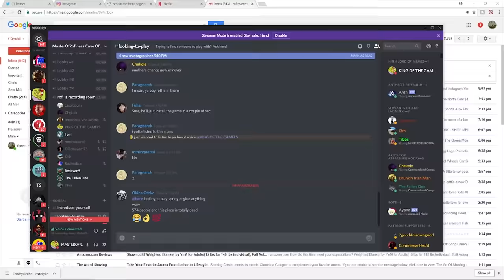WORST RTS EVER! 👾👾👾👾👾 - COMMAND AND CONQUER 4 MULTIPLAYER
THE BEST RTS EVER finally comes to the channel. Command and Conquer 4 one of the most memey games to grace us in the RTS world. Command and Conquer 4 is one of the best strategy game to exist. Command and Conquer 4 multiplayer will be the name of the game for today.

Behold disciples of Nod, for the end is soon upon us. Electronic Arts’ award-winning and best-selling Tiberium saga is coming to a powerful conclusion with Command & Conquer 4, which will introduce a multitude of innovations to the classic fast and fluid Command & Conquer gameplay, while retaining the core compulsions that fans have come to love over the series’ history.
It is the year 2062 and humanity is at the brink of extinction. Tiberium, the mysterious, alien crystalline structure that has infested Earth for decades and served as the primary reason for years of relentless conflict between the Global Defense Initiative (GDI) and the Brotherhood of Nod, is close to rendering the planet uninhabitable. Mankind is on the verge of extinction when Kane, Nod’s prophetic leader, emerges from seclusion to deliver GDI the message that he has developed a system that could control Tiberium and harness its power. But he cannot build this "Tiberium Control Network" without GDI’s cooperation. Thus, the two opposing factions – GDI and Nod – inevitably find themselves in desperation for the same cause: to stop Tiberium from extinguishing mankind.
After 15 years, the network is nearly complete, Tiberium is under strict control and our revitalized, newly terraformed planet is on the cusp of a new age of prosperity and progress. It is then that the world’s citizens begin to seriously ponder why Kane chose to help, and what will he want in return. These questions and more lead to the dramatic final act of the Tiberium saga.
With a multitude of innovative new features to the fast and fluid C&C gameplay, Command & Conquer 4 offers players an entirely new way to play C&C. An all-in-one mobile base, persistent player progression across all game modes that is constantly updated in a real-time online profile, a 3-class system for each of the two factions, co-operative play, and a 5v5 objective-based multiplayer mode that promotes teamwork and social interaction, make Command & Conquer 4 unlike any other C&C experience.
The Epic Conclusion of the Saga - Kane returns in the thrilling conclusion to one of gaming’s longest running storylines, told through gritty live-action cinematics. Choose to take on the campaign solo or team up with a friend and play cooperatively!
Choose Your Class - Choose from three unique classes from both GDI and Nod, each with its own specialized units and powers, for more strategic and combative options that match your play style of choice! Offense, Defense, or Support classes—which will you pick?
Always on the Move - For the first time ever in the C&C series: a massive, mobile, all-in-one base, The Crawler, lets you pack up and move your base with your army for a new layer of strategic depth. Build units as you move across the field, and deploy whenever and wherever you choose!
Persistent Player Progression - The more enemy units you destroy, the more experience points you earn to progress your player profile! Level up to unlock new units, powers, and upgrades to make your army more powerful!
Team Up and Take the Battle Online - Join your fellow commanders online and tackle your opponents in the biggest C&C multiplayer to date, featuring 5 vs 5 objective-based battles! Choose your favorite class and take online strategy action to the next level as you conquer objectives while pummeling your enemies. The all-new party system lets you move with your party of friends from one online battle to the next.